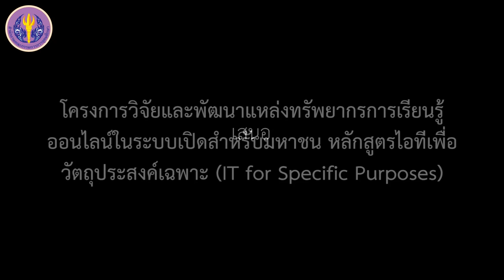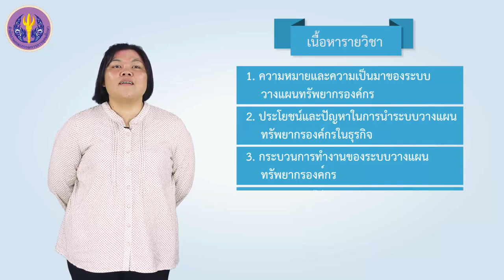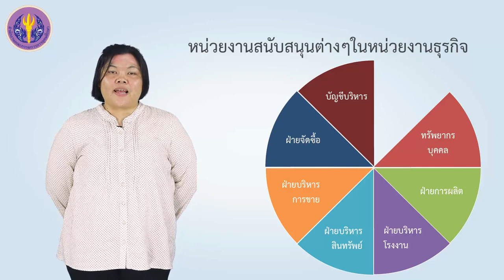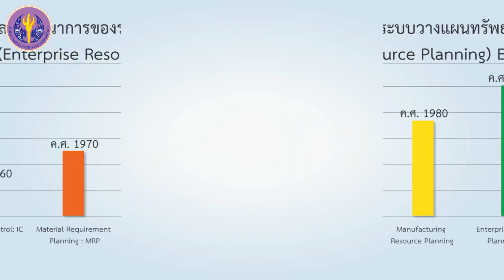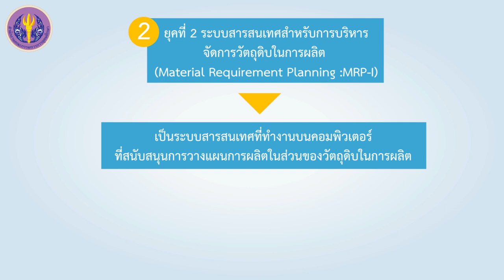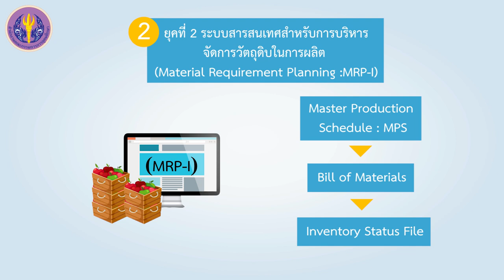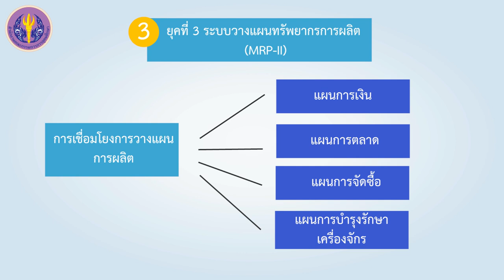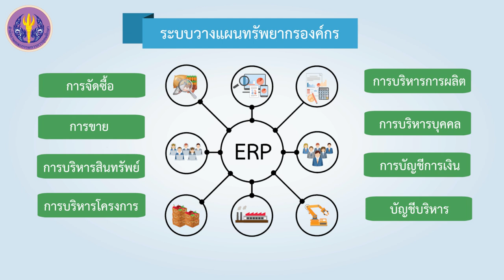1/2 ความหมายและความเป็นมาของระบบวางแผนทรัพยากรองค์กร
1/2 ความหมายและความเป็นมาของระบบวางแผนทรัพยากรองค์กร